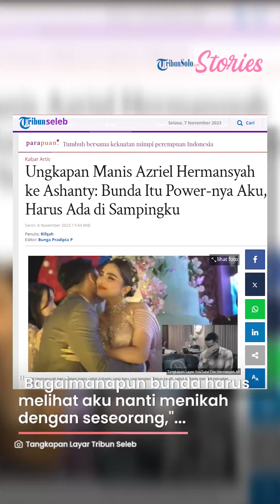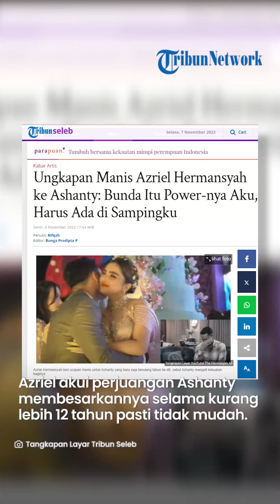Ungkapan Manis Azriel Hermansyah ke Ashanty Bunda Itu Power nya Aku, Harus Ada di Sampingku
TRIBUNSOLO.COM - Azriel Hermansyah beri ucapan manis untuk ibu sambungnya, Ashanty yang berulang tahun ke-40.

Dalam harapannya tersebut, Azriel mengungkapkan, dirinya ingin Ashanty bisa melihatnya hingga ia menikah kelak.

Bahkan, ia juga menginginkan ibu sambung yang akrab ia sebut sebagai bunda ini ada di sampingnya.

"Bagaimanapun bunda harus melihat aku nanti menikah dengan seseorang,"

"Harus bunda yang ada di sampingku," kata Azriel.

"Terus juga aku mau sekolah di luar, aku harus ada bunda karena itu adalah power-nya aku gitu loh."

"Kalau nggak ada bunda, aku nggak akan bisa kayak sekarang gitu," sambungnya diiringi dengan tangis ketika memberi ucapan ulang tahun kepada Ashanty.

Adik kandung Aurel Hermansyah ini juga mengakui bahwa perjuangan Ashanty membesarkannya selama kurang lebih 12 tahun pasti tidaklah mudah.

Lantaran, saat itu Ashanty juga masih mempunyai pekerjaan yang harus dijalani.

Di mata Azriel, hal yang dilakukan Ashanty tersebut merupakan perjuangan yang luar biasa.

Kekasih Sarah Menzel ini juga menegaskan betapa Ashanty sangat berharga untuk hidupnya.

"Bunda begitu berarti banget lah buat hidup aku, karena jujur aja semua yang aku jalanin itu buat bunda," tukas Azriel.

VP: ROZAQ